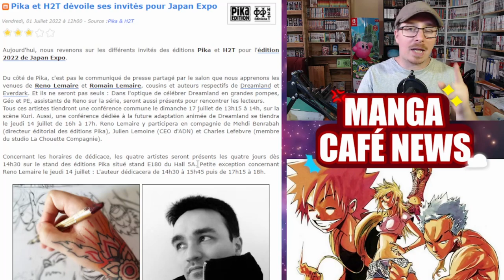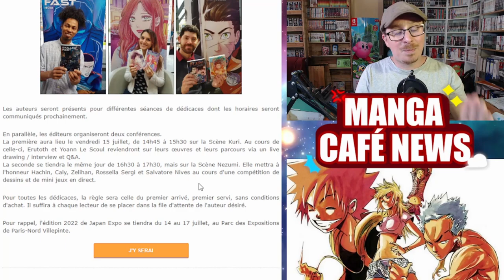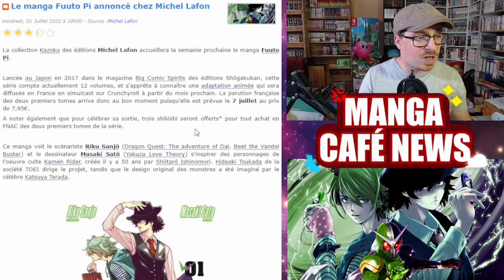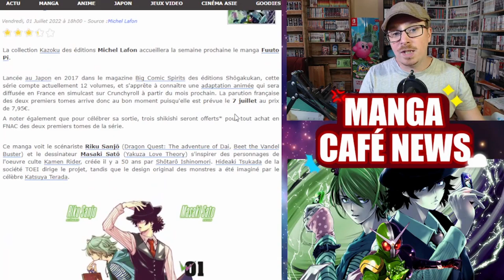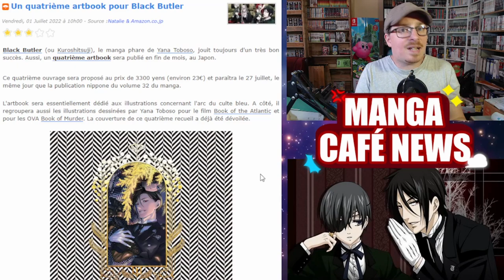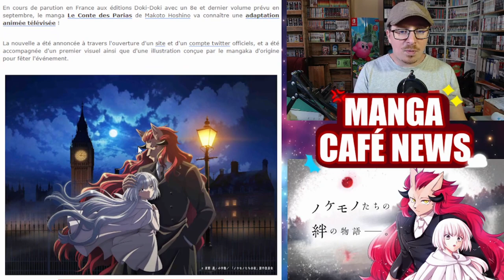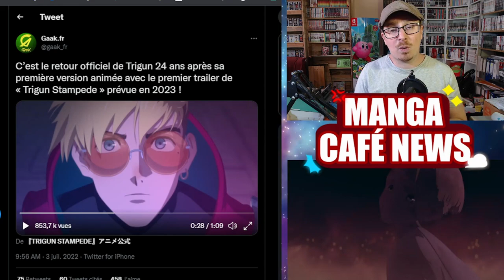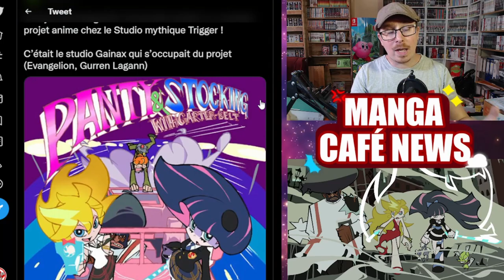Un quatrième artbook Black Butler💀Les premières image de Trigun Stampede🔥Fuuto Pi chez Michel Lafon🤖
Bon visionnage !
00:00 - intro
00:58 - Les invités de Pika édition à la Japan Expo
03:36 - Un goodie offert par Kana pour Darwin's Incident
04:54 - Le manga Fuuto Pi annoncé chez Michel Lafon
06:14 - Un manga de Motoei Shinzawa arrive chez Black Box
07:26 - Un quatrième artbook pour Black Butler
08:59 - Le manga Le Conte des Parias adapté en anime
10:50 - L'actu en bref avec Trigun, Bleach et Panty & Stocking
14:36 - Conclusion

Venez voir les vidéos bonus sur la chaine secondaire :
Mon manga collec:
3 manga pour 10 euros sur Rakuten :
-Crée toi un compte Rakuten
-Passez ta commande et gagne 10€ dés 20€ de commande en entrant mon code au moment du paiement.
Nos partenaires :

Bannière réaliser par Anthox Colaboy
Montage de la vidéo: Lediseur